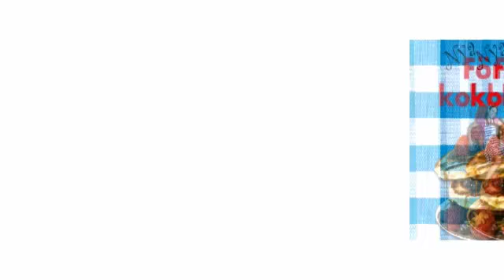Johanna Westman - Nya Första Kokboken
Nya Första Kokboken är större, godare och nyttigare. Fler fisk- och grönsaksrecept, fler mellanmålsrecept, register för laktosintoleranta, glutenallergiker eller vegetarianer. Fler "matskolor" - om potatis, hur man bäst kokar pasta, varför bröd ibland inte jäser, vad man gör när man bränt sig och varför det är bra att gilla bönor. Mitt motto är att mat för barn ska vara jättegod, okonstlad och inspirerande. Den som letar kaloritabeller får söka någon annanstans. Söker man matlust har man hittat rätt!